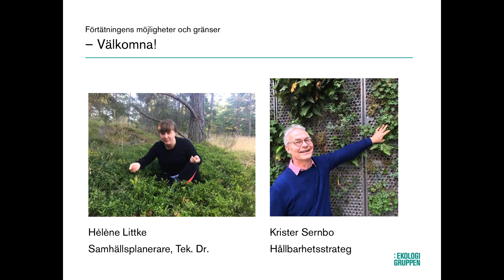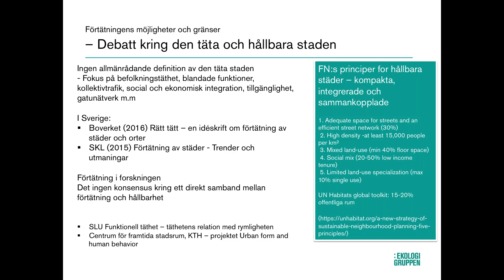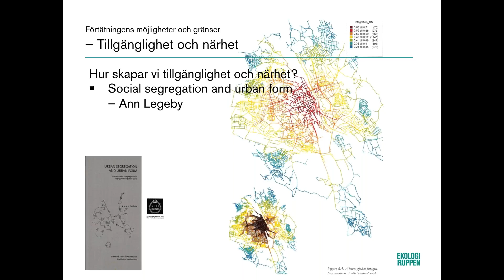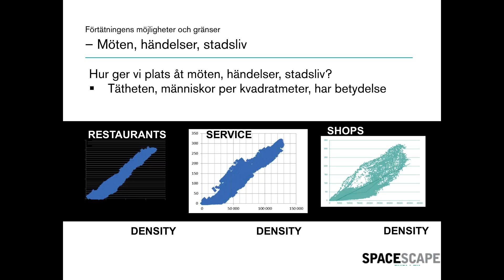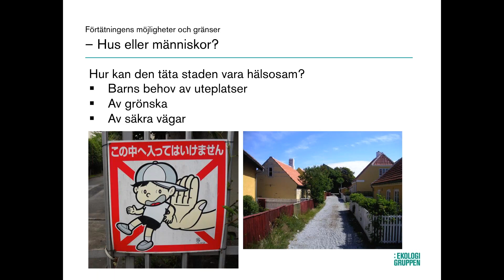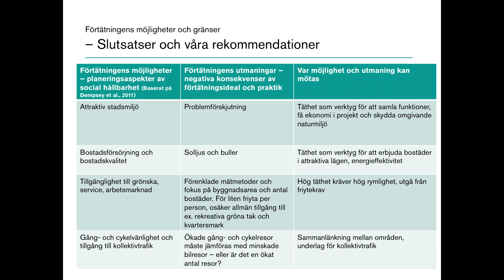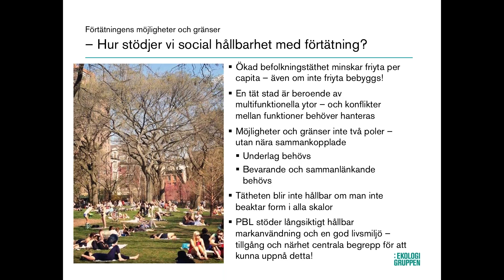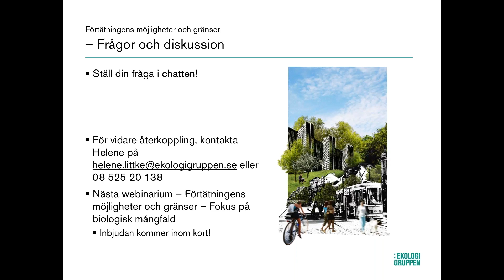Förtätning och social hållbarhet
I vår webbinarieserie Förtätningens möjligheter och gränsers första avsnitt fokuserar vi på förtätning och social hållbarhet. Vad innebär olika definitioner av täthet och hur ser de ut som stadsform? Hur kan vi på olika sätt öka hållbarheten med förtätning? Vilka strukturer ger bäst möjligheter att utveckla stadsliv, lokalt näringsliv och allmänna platser när vi förtätar? Vi försöker också beskriva var gränserna för hållbar förtätning går, t.ex. vad parker, närnatur, förskolegårdar, kvartersgårdar, gatuliv etc. tål av täthet innan den riskerar bli ohållbar. Vi redovisar erfarenheter från olika förtätningsprojekt och ger förslag på planeringsverktyg och användbara och evidensbaserade riktlinjer.

Föreläsare: Hélène Littke, tek.dr. samhällsplanerare, och Krister Sernbo, hållbarhetsstrateg.